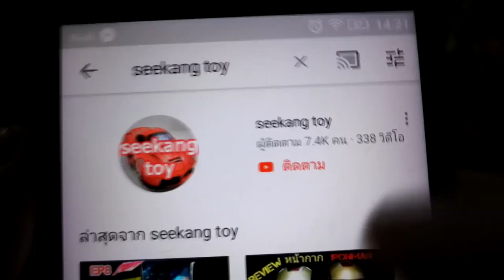มาดูรถ model รถเหล็กแปลกๆกัน